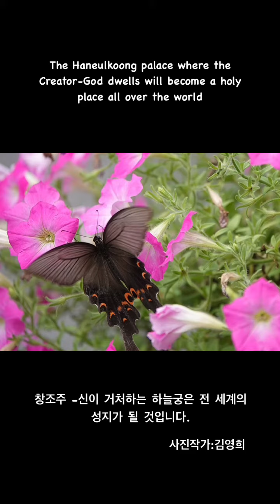허기74.07.08~09(2023)창조주 -신이 거처하는 하늘궁은 전 세계의 성지가 될 것입니다.